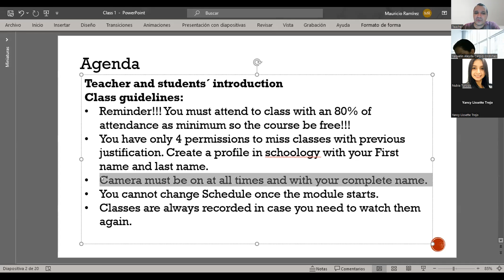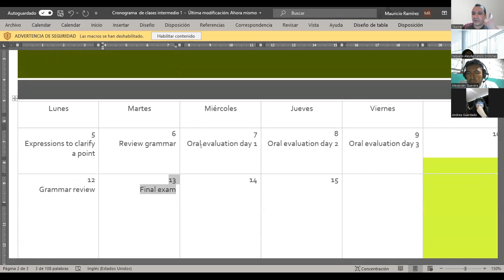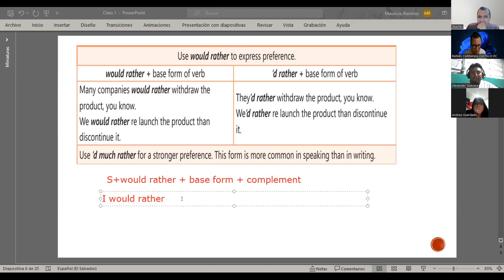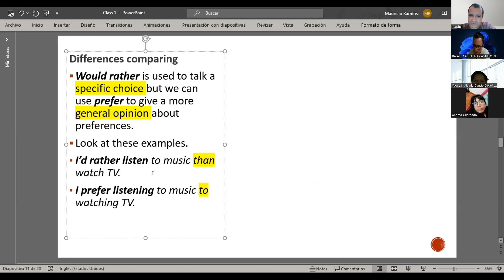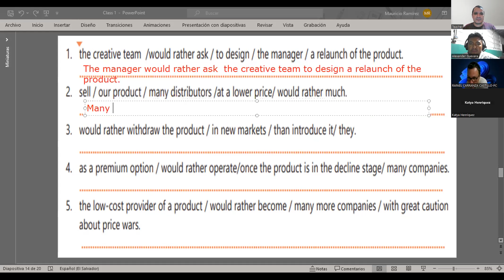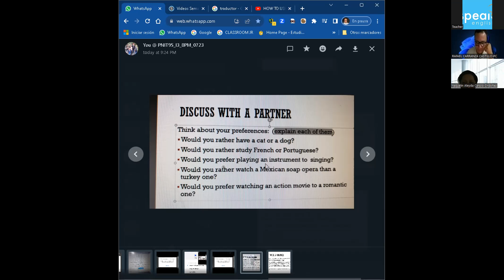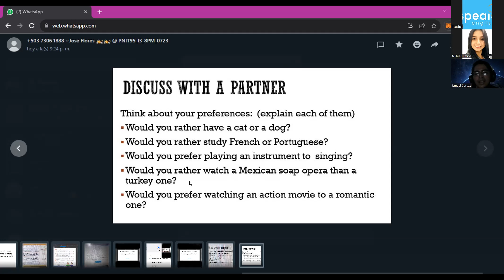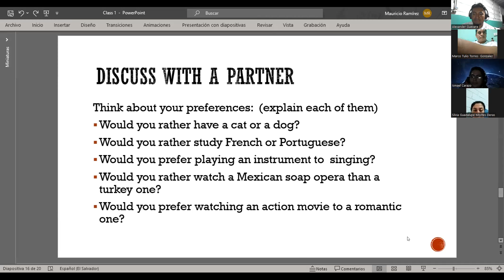No.02_11-08-2023_PNIT95_I3_8PM_0723